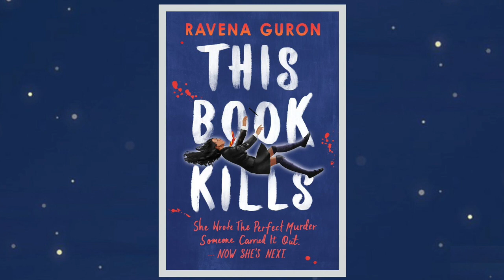Surrey Libraries Tom's Rapid Reviews - This Book Kills by Ravena Guron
Jess, a student under strict instructions to keep her record clean or risk losing her scholarship, finds herself at the centre of the investigation when it's revealed that Hugh died in the exact same way as a character in a short story she wrote.

Find out more and what we thought of This Book Kills by Ravena Guron in today's Tom's Rapid Review. This book has been chosen as it is part of the World Book Night 2023 booklist, organised by The Reading Agency.